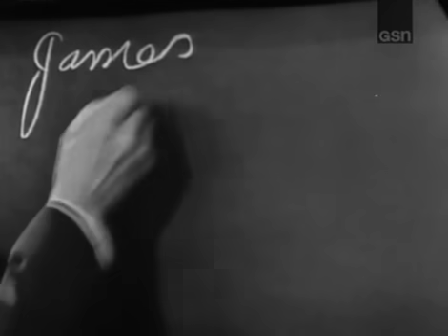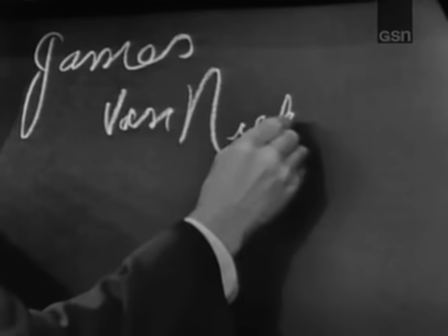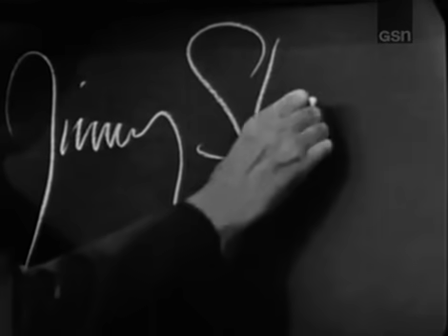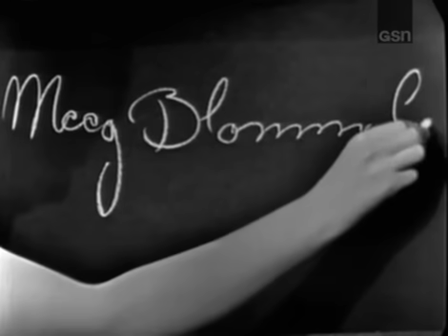What's My Line? - James Stewart; Joseph Mankiewicz [panel] (Nov 10, 1963)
MYSTERY GUEST: James Stewart
PANEL: Dorothy Kilgallen, Joseph Mankiewicz, Arlene Francis, Bennett Cerf

Heads up, folks!  I decided to create a new group on Facebook for WML, a much more suitable platform for in depth discussions of the show and miscellaneous related posts than Google+ will ever be.  If you're on FB, please come by!